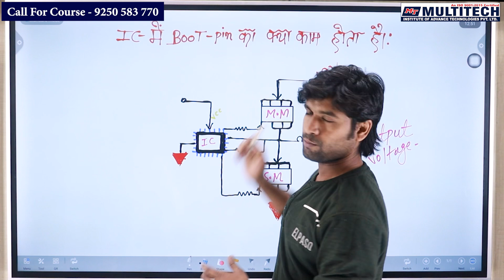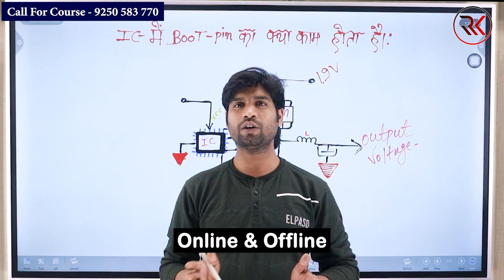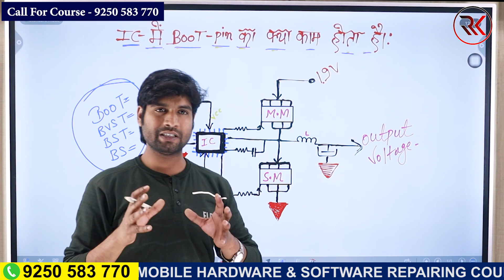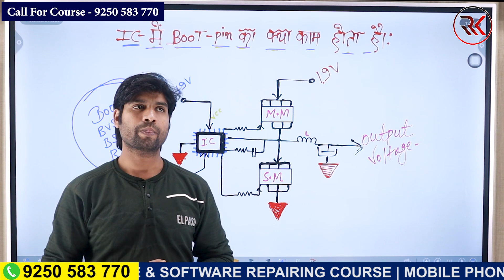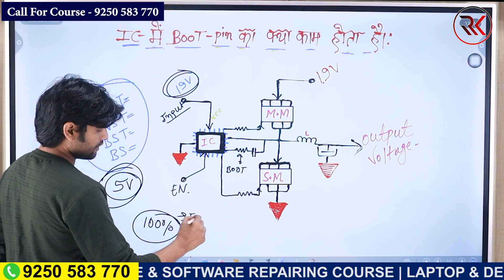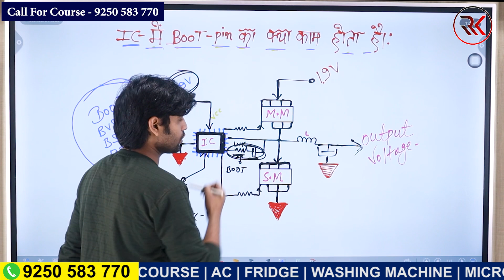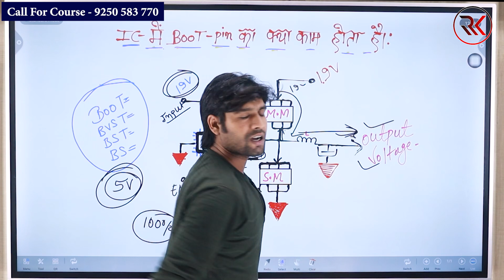IC में Boot पिन का Work।लैपटॉप Ic Details। Boot pin Details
Laptop me boot pin details
Boot pin in IC
IC boot pin working
Laptop chip level training institute
Best laptop repairing course